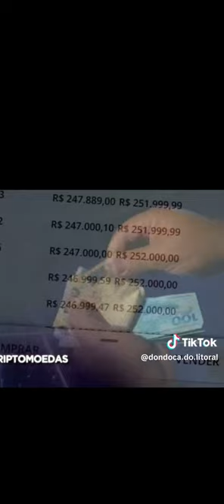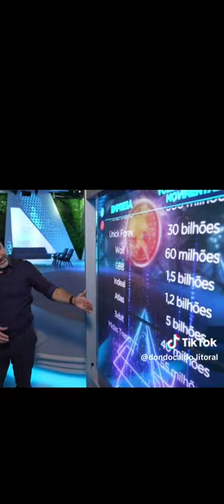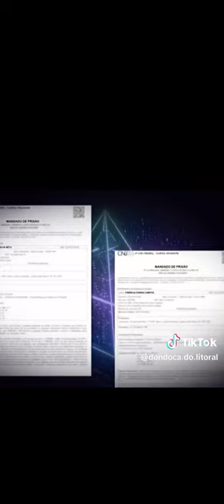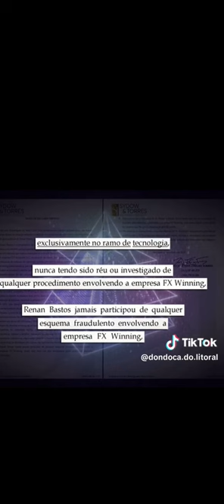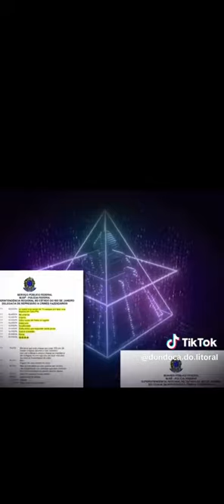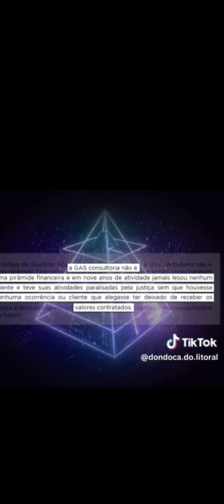Fantástico: Reportagem especial pirâmides financeiras de criptomoedas Fantástico 50 Anos | TV Globo